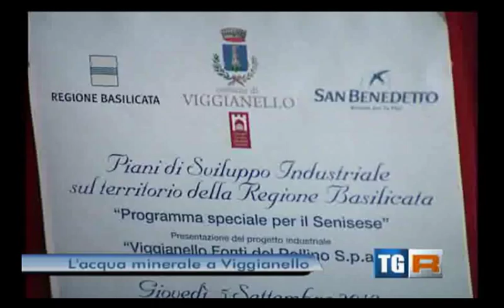A VIGGIANELLO LA SAN BENEDETTO PRESENTA IL SUO PROGETTO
A VIGGIANELLO La San Benedetto Presenta il suo progetto  - servizio del  05.'9.2013 - TG3 Basilicata.